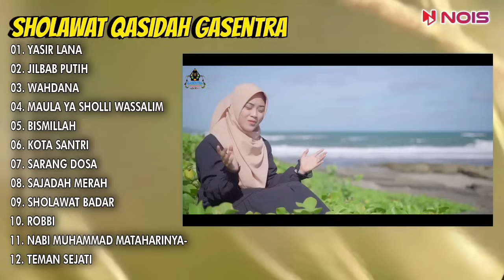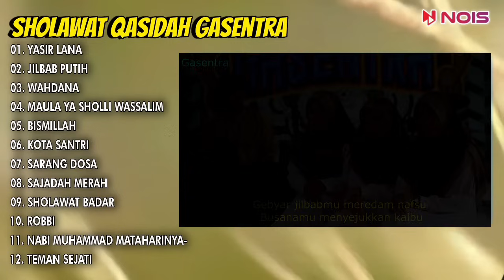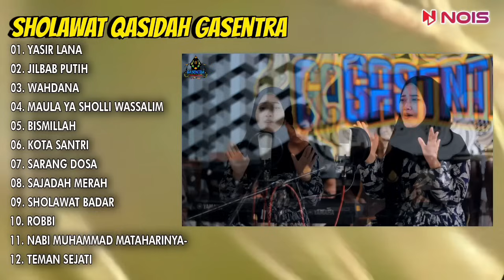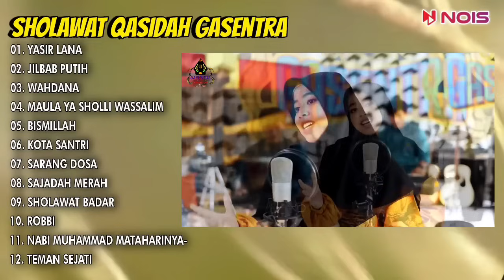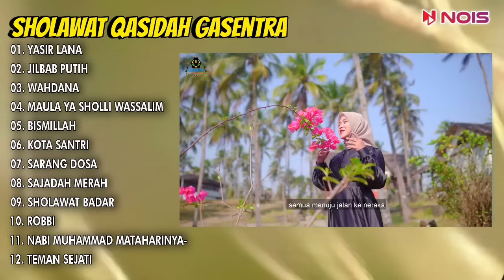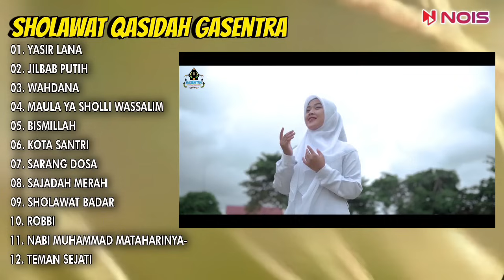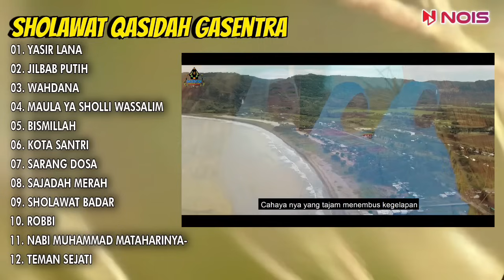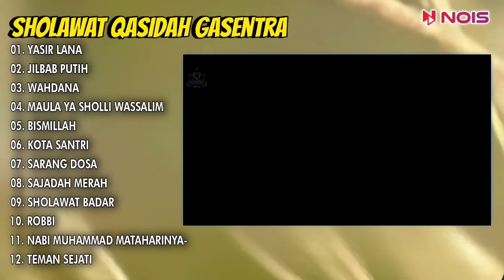QOSIDAH SHOLAWAT GASENTRA TERBARU "YASIR LANA, JILBAB PUTIH, WAHDANA" FULL ALBUM TERPOPULER 2023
Nois.id

01. 00:00 | YASIR LANA
02. 07:21 | JILBAB PUTIH
03. 11:54 | WAHDANA
04. 18:47 | MAULA YA SHOLLI WASSALIM
05. 22:50 | BISMILLAH
06. 29:03 | KOTA SANTRI
07. 34:20 | SARANG DOSA
08. 40:54 | SAJADAH MERAH
09. 47:18 | SHOLAWAT BADAR
10. 53:00 | ROBBI
11. 58:08 | NABI MUHAMMAD MATAHARINYA DUNIA
12. 01:03:11 | TEMAN SEJATI

Terimaksih 😊❤

qasidah almanar
sholawat nabi
sholawat
sholawat jibril
sholawatan
sholawat merdu
sholawat busyro
sholawat terbaru
sholawat nariyah
sholawat badar
sholawat al hijrotu
qasidah gasentra